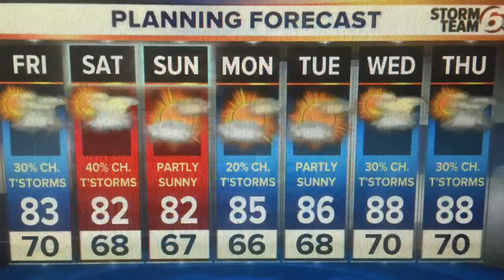T'Storms diminish. Patchy fog overnight.